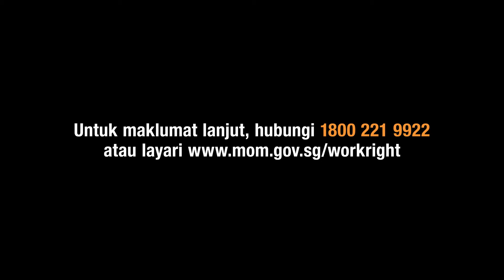Know it. Share it. Let's WorkRight! (60s Malay)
Be part of a national movement to help our workers know their employment rights.